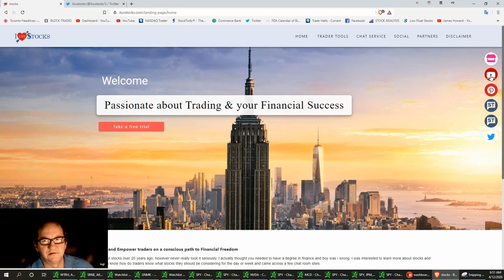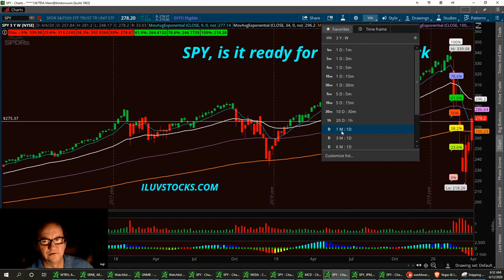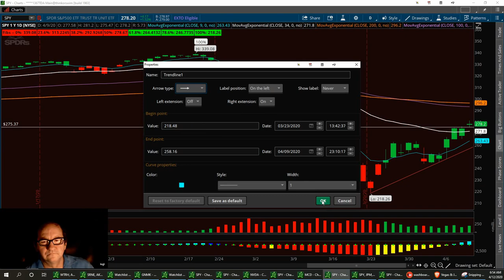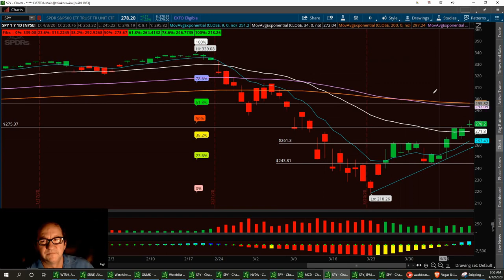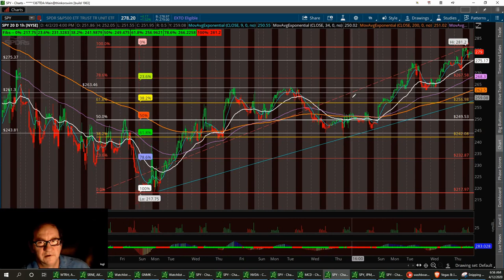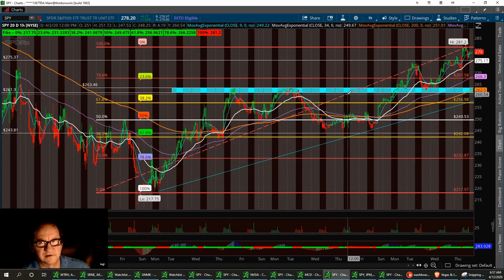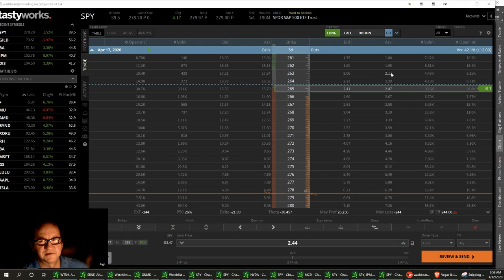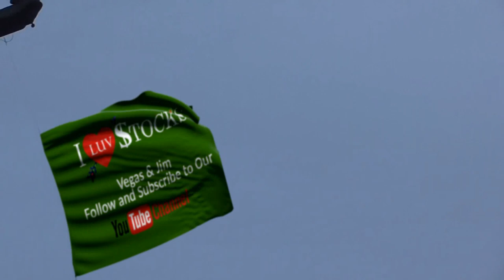$SPY review in the S&P with Washboardjim 04/12/2020 SPY